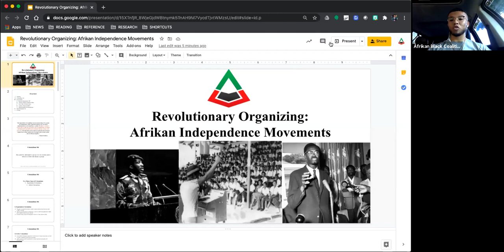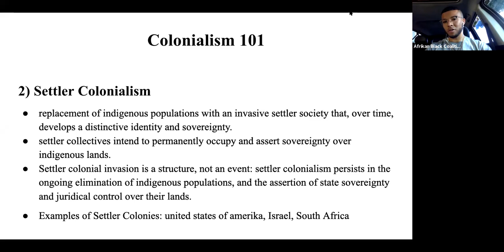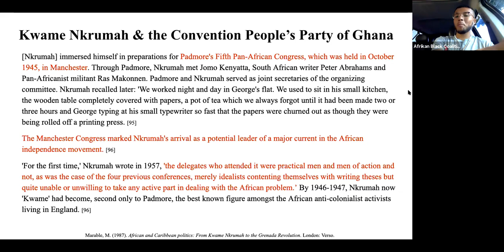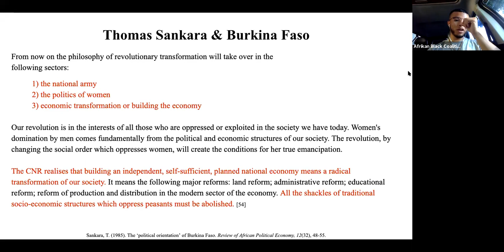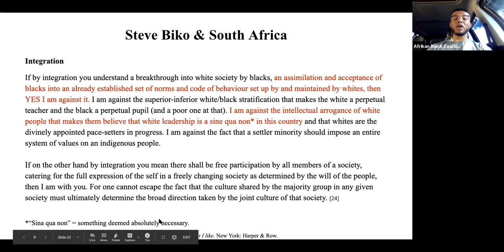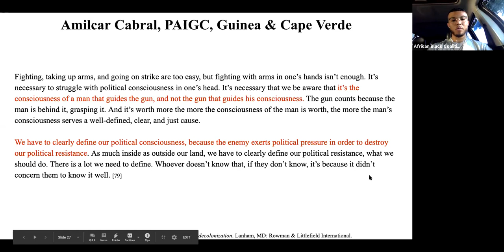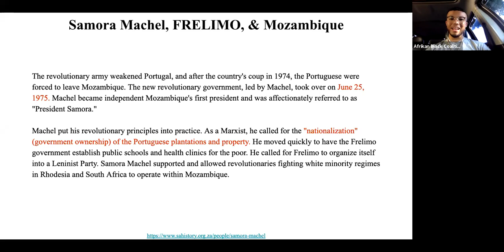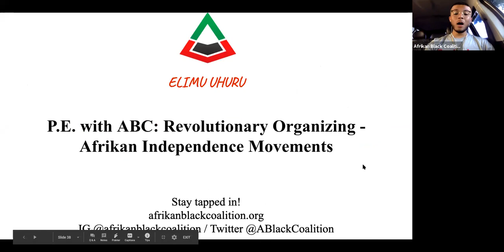P.E w/ ABC: Revolutionary Organizing - Afrikan Independence Movements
Studying the prominence and legacy of various organizations and movements across the Afrikan continent in the 20th century.

Lesson delivered July 26, 2020.